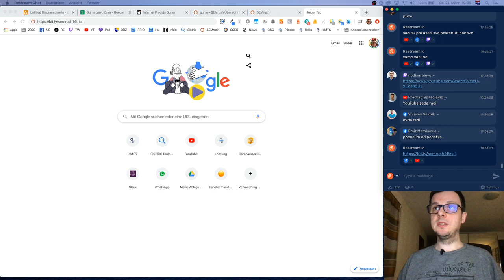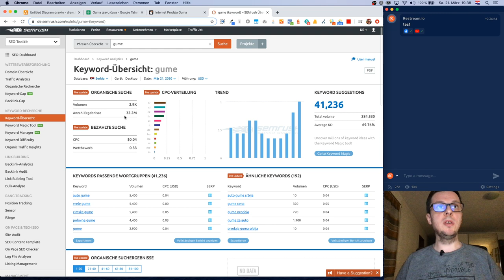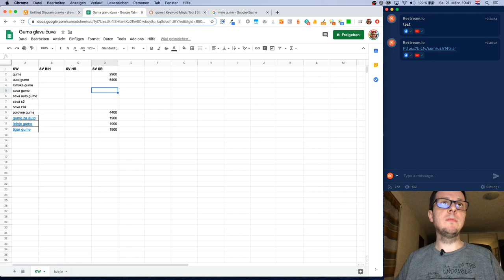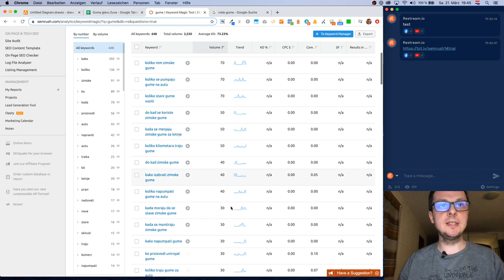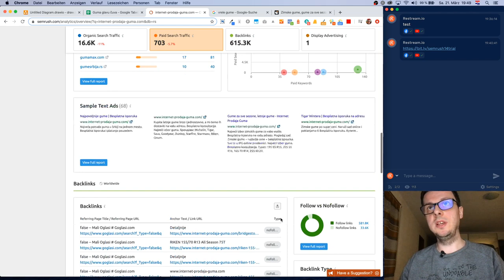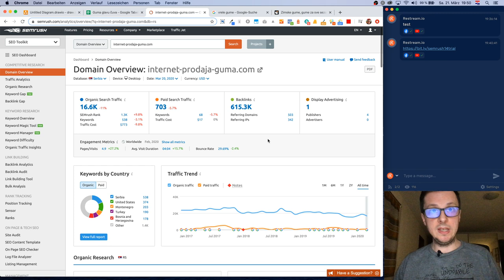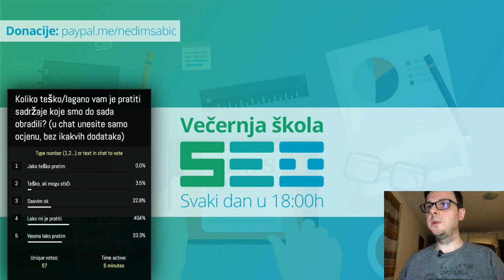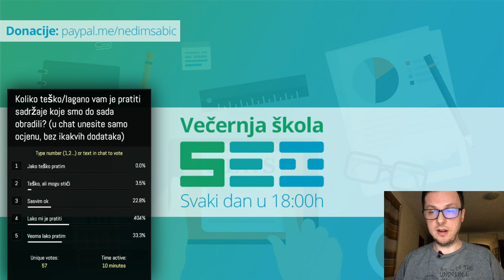Analiza SEO konkurencije i broj keyworda po URL-u | SEO KURS 3/33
Ovo je drugi dio drugog časa. Zbog vanredne situacije, restreaming server je nažalost pao nakon 1,5h.

❓Imaš pitanje za Nedima? Pitanje možeš postaviti u komentarima ispod ovog ili nekog drugog videa koji je povezan s temom tvog pitanja.

LINKOVI

🔔 Prijavi se da budeš u toku sa najnovijim SEO vijestima i informacijama o SEO školi

⏱️ TIMESTAMPS ⏱️

00:00:00 - Keyword research sa Semrushom
00:11:19 - Analiza konkurencije u Semrushu
00:18:27 - Kako rangirati isti sajt u dvije države
00:18:55 - Je li tačno da Google ne preferira nove domene
00:20:11 - Koliko keyworda možemo imati na jednoj stranici
00:21:58 - Koja je razlika između Semrusha i Ahrefsa